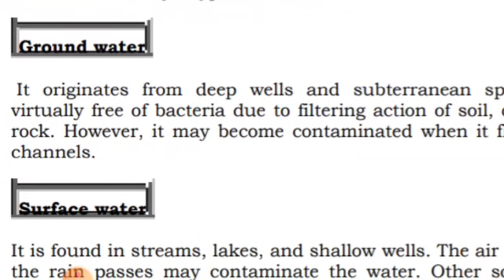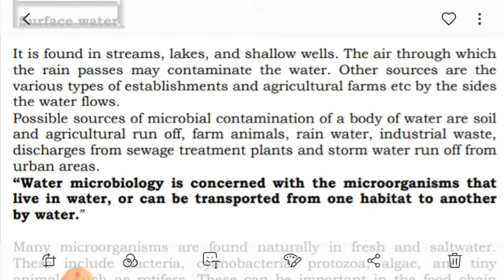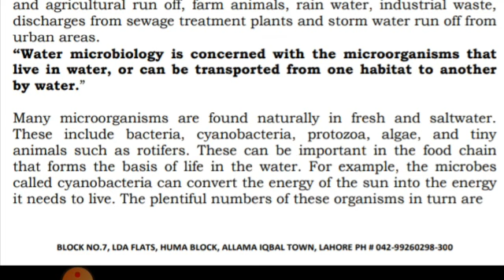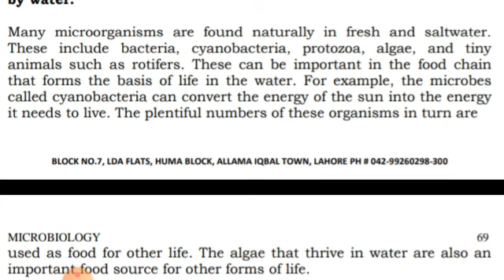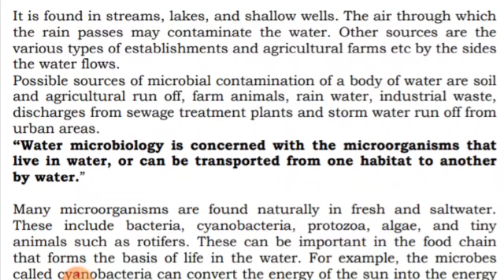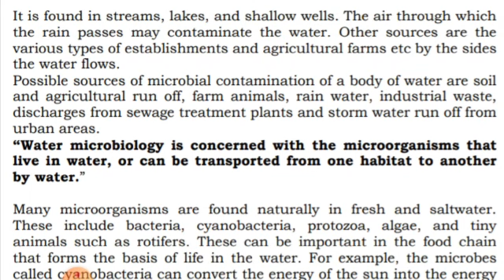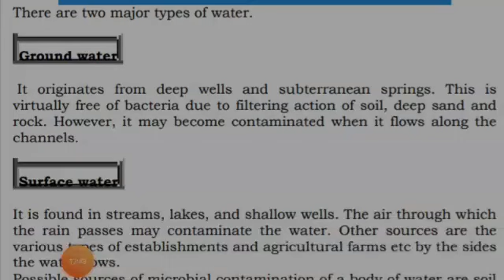Microbiology of Water - Microbiology - Pharmacy Technician